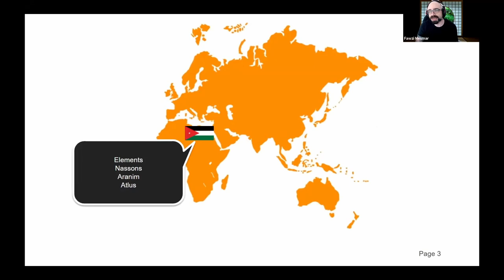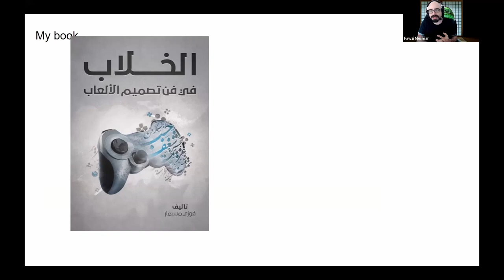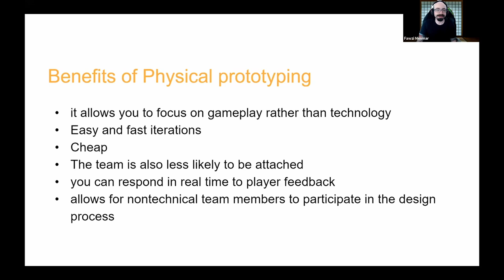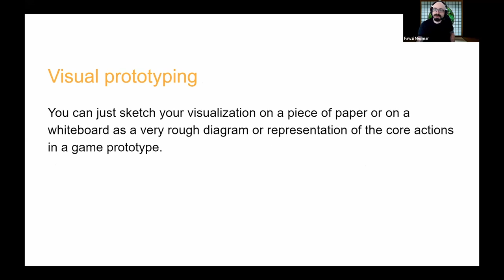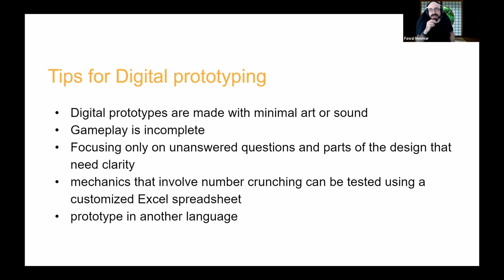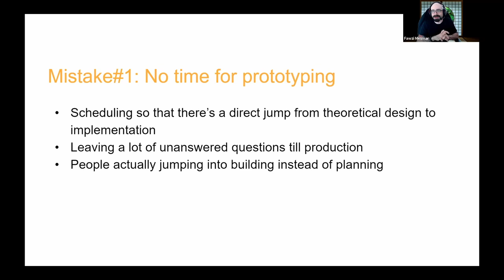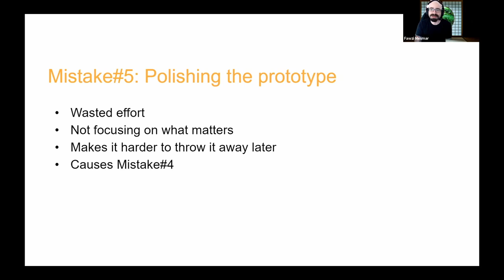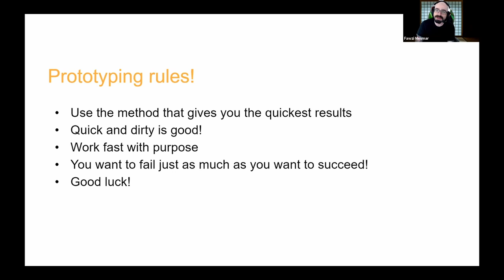GDS 2020: Fawzi Mesmar - Effective Prototyping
Fawzi Mesmar is an award winning Creative Director, Game designer, Manager, author, public speaker and retired e-sports player that has been in the gaming industry for over 17 years in a career that spanned The Middle East, New Zealand, Japan and Europe working for companies such as DICE (EA), King (Activision Blizzard), Gameloft and Atlus Ltd to name a few. As a game designer / Director he has worked on over 20 titles that have been enjoyed by millions of players worldwide including entries in Battlefield, Persona and Candy Crush franchises.

This talk presents what prototyping is, why use prototyping as part of development cycles, how to identify what to prototype and what methods you should use for prototyping.